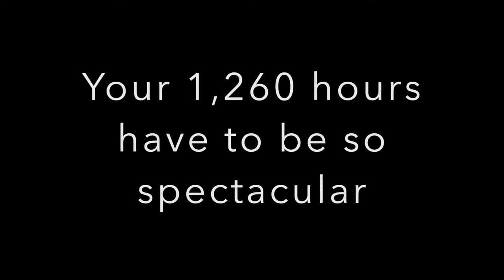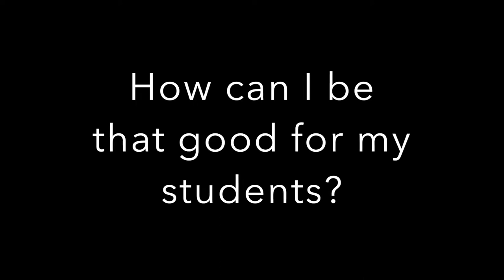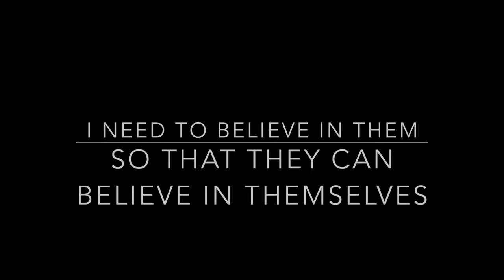Teaching with a Purpose